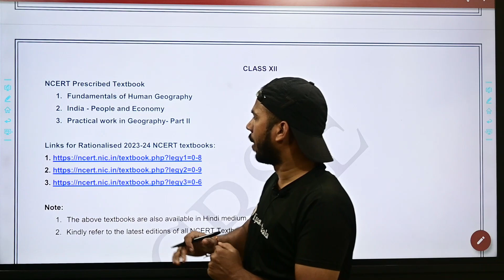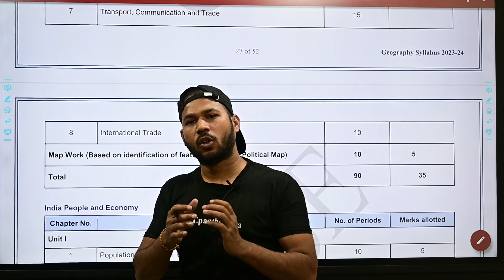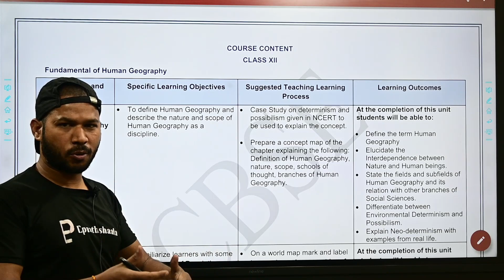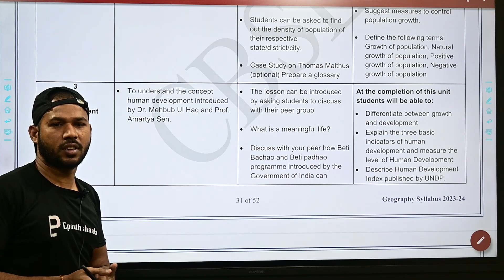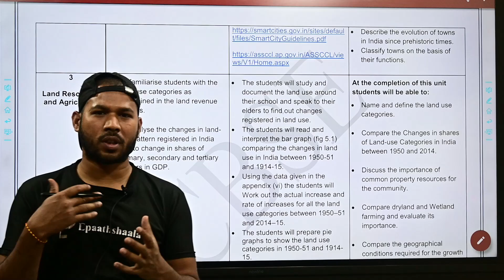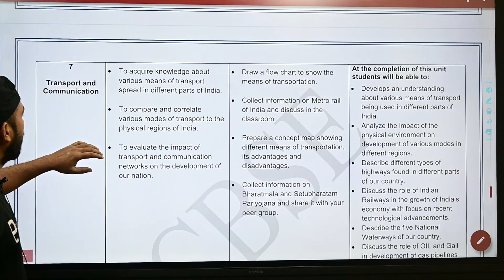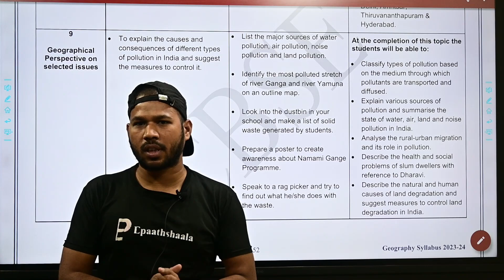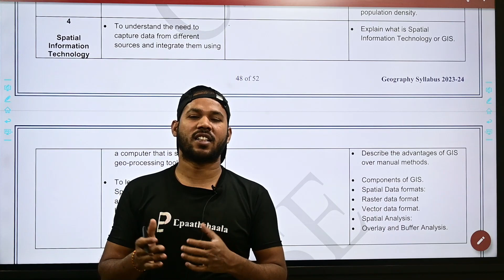CBSE CLASS 12 Geography | Syllabus change Update (2023-24) | आसान भाषा में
👉Previous Video:
👉Next Video:

 🖋Class:
🖋 Subject:
🖋 Chapter:
✔️ Topic Name:
✔️ Topics Covered in This Video: